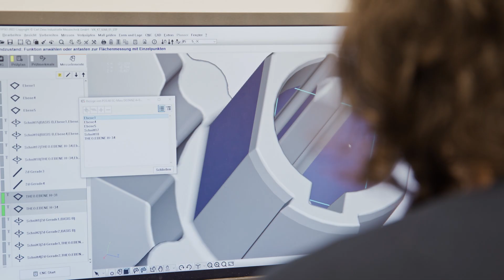y:our stories – Gühring & Dynacast: Precise series production for e-mobility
When it comes to manufacturing components for e-mobility,
precise tools with guaranteed high quality are what is required.
But that’s not all. Particularly in series production, tool life also plays a decisive role.
Dynacast, a leading manufacturer in the field of die casting, knows this all too well.

When manufacturing housing units for e-mobility, the company needs tools
that can reliably process several thousand parts per week, even in three-shift operation.
Thanks to Gühring, Dynacast can say goodbye to production downtimes
due to missing tools, as well as cutting down on high refurbishment costs.

Together, the two companies develop reliable tool solutions with enormous savings potential:
The PCD tools for magnesium machining stand out with a tool life of 12 months,
where previously a maximum of 2-4 weeks was possible.